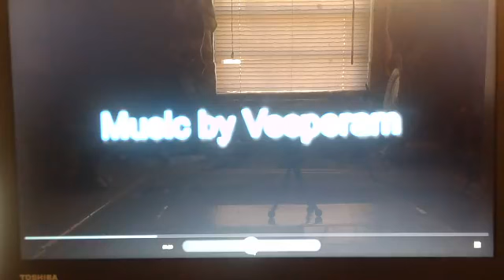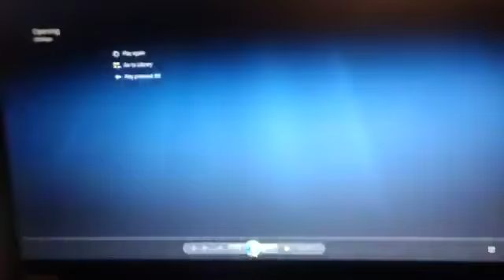Acts part 26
Today we look into exactly what Paul said to King Agrippa and Bernice with Festus there, and what their response to his defense was.